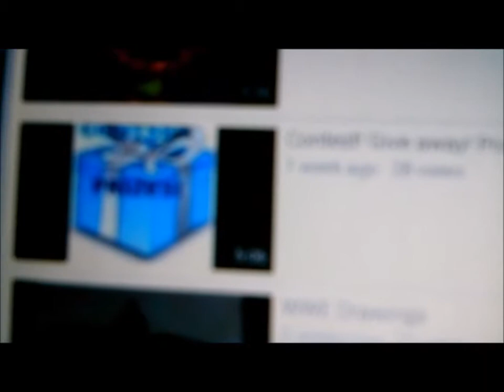Don't forget the contest!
Don't forget that I have a contest ends on the 20th of April!